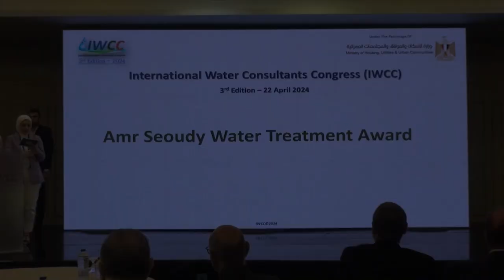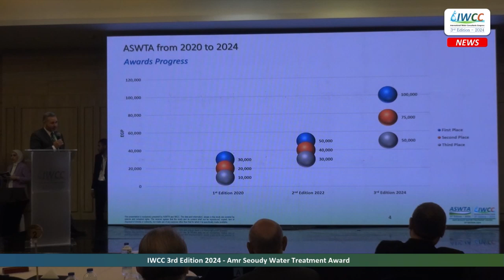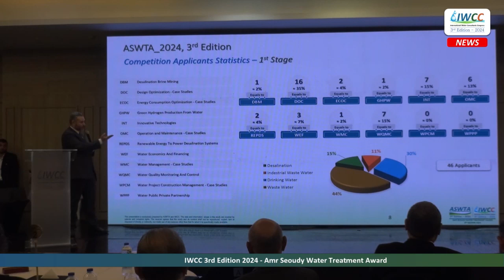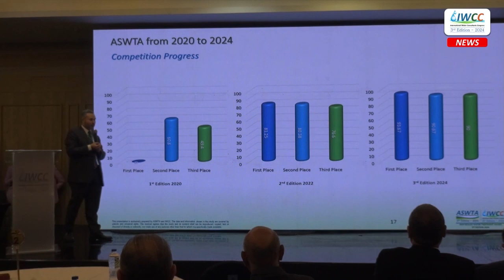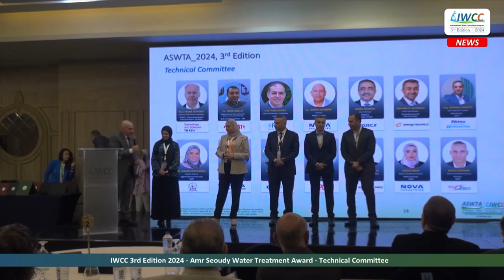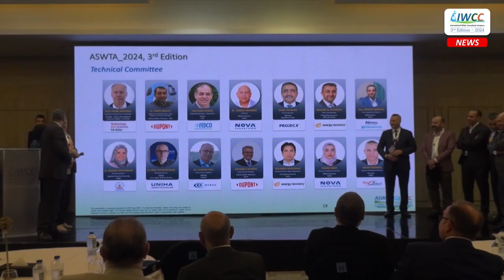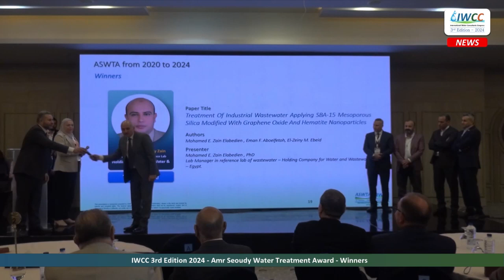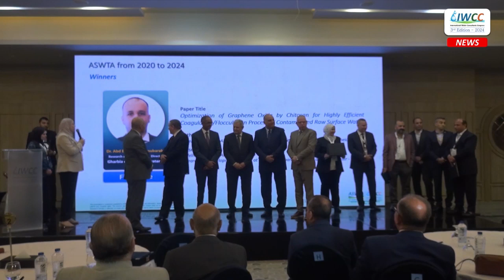2024 - IWCC & ASWTA - 3rd Edition - Winner